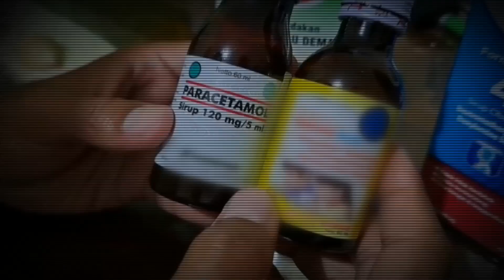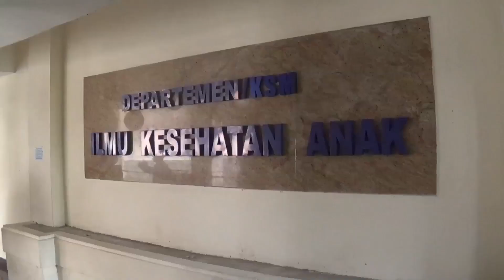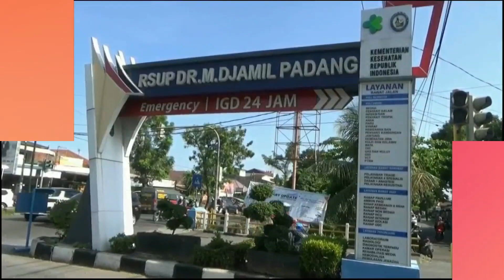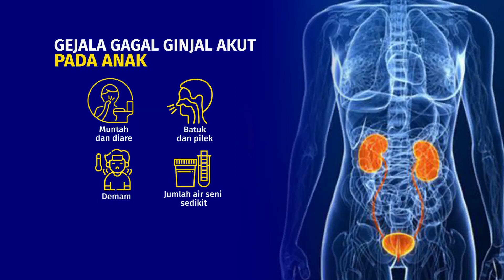Ini Daftar Obat Sirop yang Wajib Dihindari! Anak Demam, Bagaimana Penanganannya? | Diskusi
Kasus gangguan ginjal akut di Indonesia makin mengkhawatirkan. Dari 18 sample obat sirop yang diuji, 15 di antaranya mengandung etilen glikol yang disebut sebagai pemicu gangguan ginjal akut pada anak. Kok bisa obat-obat ini beredar di publik? Total di Indonesia saat ini telah ada 206 kasus di 20 Provinsi anak yang mengidap gangguan ginjal akut. Lalu, apa yang dapat dilakukan sebagai pencegahan maupun pengobatannya?